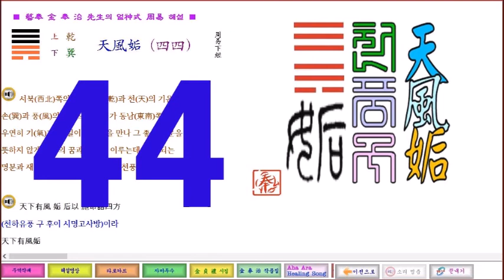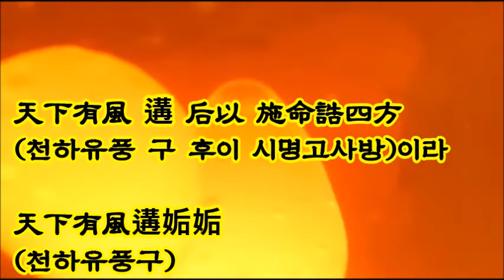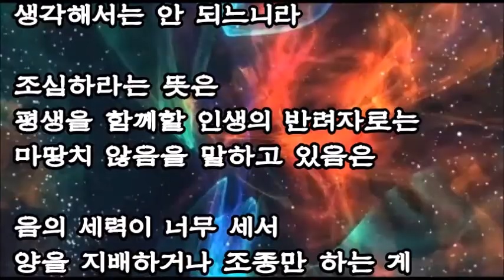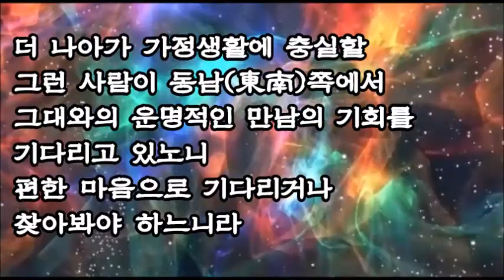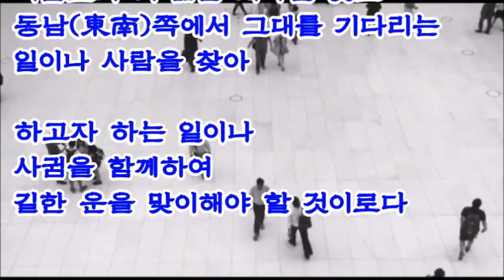천풍구(天風姤) ● Healing 주역(힐링周易) 해설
◆ 12년 동안
   직접 역경(易經)의 뜻을
   밝히고 풀이하면서 제작해 온
   본 얼神式 주역(周易) Program은

◆ 직접 오신 분들이나 YouTube, Live 방송 등을 통해
   동전, 열쇠, 브로치, 액세서리, 옥돌,
   숟가락, 국자, 냄비, 쇠붙이 등을

◆ 수직인 벽이나 유리, 거울, 돌, 나무, 작품,
   이마, 얼굴 등의 신체에 붙이면서
   소원하고 기도하는 사람 앞에서 직접 붙이는데

◆ 붙으면 양괘(陽卦),
   떨어지면 음괘(陰卦)로 작괘(作卦)하여
   여러분의 마음과 기운(氣運)을 힐링(Healing)하게 하는
   상당히 특이한 주역(周易) 풀이 임을 밝힙니다.

◉ 참고자료 & 참고문헌
: 周易 / 五經正義 / 易傳 / 易本義
  周易 完全解釋-中易國學院 (장치청)
  新譯三經 周易-玄岩社 (南晩星, 吳宗植, 韓相甲)
  周易 原論-선영사 (김승호)
  주역전의대전 역해-대유학당(김석진)
  周易-지식과 감성 (조범서)

◉ 아하알아 Healing Art Center
   얼神式 주역(周易) 해설 & 譯解(역해): 金 奉 治
   얼神式 주역(周易) 기획 & 注解(주해): 金 貞 禮